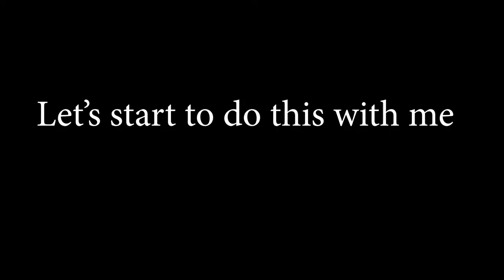Paper flowers DIY - Poppy flower made ​​of paper DIY || Sochea Creator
Please Read bellow ✔️
➜ My name is Sochea Creator and my passion is creating fancy paper arts.
I spend a lot of my time and energy to share this passion with you.

➜ Help me improve and create more:✔️

➜ For more Video of Sochea Creator✔️